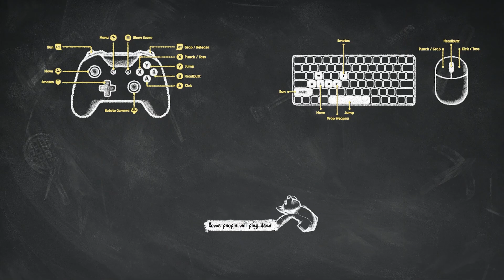Voll aufs Purzelnäschen | Party Animals #1